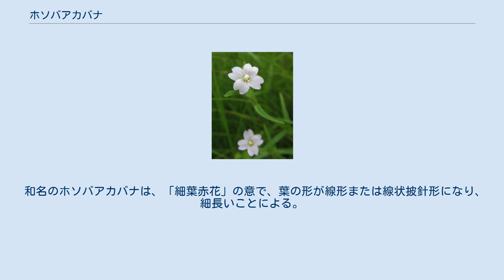ホソバアカバナ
ホソバアカバナ（細葉赤花、学名：Epilobium palustre ）は、アカバナ科アカバナ属の多年草。
別名、ヤナギアカバナという。
 地下に、まれに地表に細長い匍匐枝を伸ばし、対生する鱗片状の葉をまばらにつけ、匐枝の先端に越冬芽をつくる。
茎には稜がなく円柱形で、高さは10-80cmになり、全面に短毛が生え、上部には腺毛もあり、ときに上部で枝を分ける。
葉は上部の葉を除いて対生し、葉柄が無く、葉身は線形から線状披針形で、長さ1.5-9cm、幅3-15mm、先端は鋭頭になり、短毛が生える。
花は茎上部の葉腋から単生する。
花の基部に細長くつく花柄状のものは、のちに果実になる子房で短毛がつく。
萼は漏斗状になり、萼片は4個あり、裂片は長さ3-5mmの披針形で先端は鋭形になり、外面に毛と腺毛が密につく。
花は白色から淡紅色、花弁は4個あり、倒卵形で長さ5-8mmになり先端が2浅裂する。
雄蕊は8個あり、そのうち4個が長い。
雌蕊の柱頭は倒卵状棍棒形になる。
果実は4稜形の細長い蒴果で長さ3-9cmになり、短い白毛があり、先端から裂開する。
果柄は長さ1-5cmになる。
種子は長さ1-1.5mmの紡錘形で、細かい乳頭状突起があり、白色から淡黄褐色の冠毛状の長い毛（種髪）がつき、風によって飛ばされる。
 日本では、北海道、本州中部地方以北に分布し、湿原に生育する。
世界では、中国大陸、インド、カザフスタン、韓国、モンゴル、ネパール、パキスタン、ロシア、中央・北・南西アジア、ヨーロッパ、北アメリカ、グリーンランドに広く分布する。
大きさや葉形など変化が多い。
 和名のホソバアカバナは、「細葉赤花」の意で、葉の形が線形または線状披針形になり、細長いことによる。
種小名の palustre は、「沼地を好む」「沼地生の」の意味。